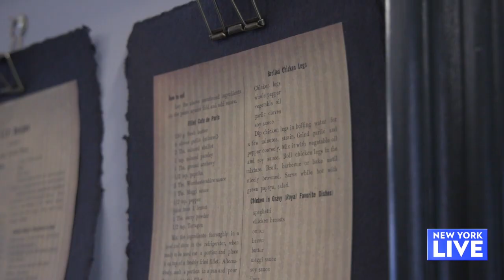Eat Like The Royals | New York Live TV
Lauren Scala introduces us to Ohm Suansilphong and Kiki Supap owners of Kru in Williamsburg offering a royal Thai inspired menu and named one of the best new restaurants in NYC by Esquire Magazine for 2022.